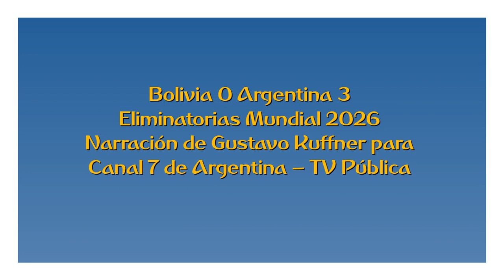Bolivia 0 Argentina 3 - Eliminatorias Mundial 2026 (por Gustavo Kuffner)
Los goles del partido, por Gustavo Kuffner junto a Miguel Osovi y Ángela Lerena para Canal 7 Argentina.